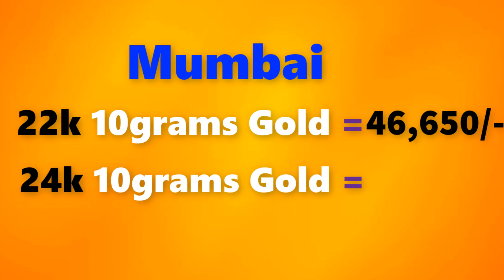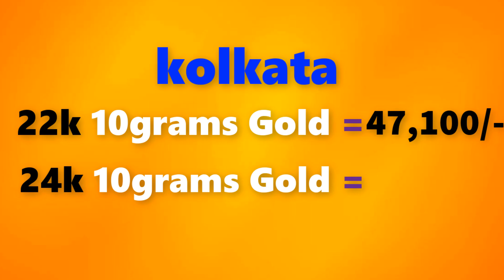Gold rate today-29/08/2021 Gold price today,Gold rate today in india (29/08/2021 gold rate)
Gold rate today-29/08/2021 Gold price today,Gold rate today in india (29/08/2021 gold rate)Gold Rate Today,August 29th 2021,in Chennai, Mumbai, Delhi, Bangalore,Kolkata,Kerala Gold Rates

29/08/2021 Gold rate today  , Gold rate today in india,gold rate,gold  rate today all over india

Gold rate today 29/08/2021 gold rate today 28th August 2021 in Chennai, Bengalure, Mumbai, Delhi, Hyderabad, Kolkata,Kerala